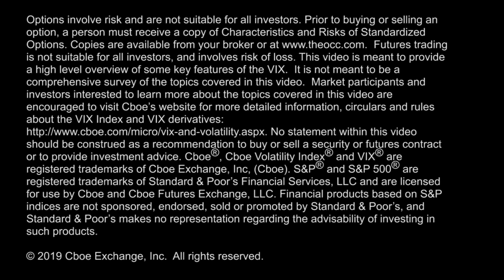Rate Cuts Coming?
Fed Chairman Powell signals future rate cuts, the market has unusual reaction to economic data reports, & Joe Tigay notices a spike in the Cboe $SKEW Index.